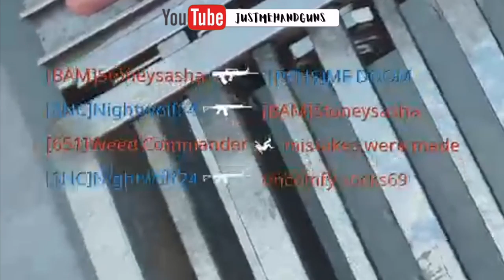Cold War SEASON 4 Pistol Only Clutch Plays, Ninja Defuses 🥷, Longshots & more... | Montage N°14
“Should’ve watched your Six...” ➡️  This is installment N°14 of my Pistol Only Montage series as we get ready Season 4 of Call of Duty: Black Ops Cold War here are some of my best clutch moments, pistol long shots, kill streaks and rages to close out Season 3!

I really hope you enjoy this Pistol Only Montage 🔥

🔥 Do you want to run with me:
1. Add me on Activision (ID: JustMeHandguns 4468147)

💬 What's your highest streak of 1 shot kills? Tell me all about it in the comments!

I play Call of Duty with pretty much Pistols only! I'm a former Ninja turned to a gunslinger! (shoutout to: Erasable, Cookie, Essential & Ronin for inspiration) Videos will include: Pistol Reviews/Class Setups, Pistol Only Montages/Gameplay, Ninja Defusing, Stealth/Troll Plays, and more!

➡️  Everyone can get a few sick kill streaks here and there with the most OP Meta Guns, but can you actually do it with a pistol?

You WILL enjoy my channel:
- IF  you enjoy Longshots / Long Kill Streaks
- IF  you enjoy Pistol (Gun) Reviews